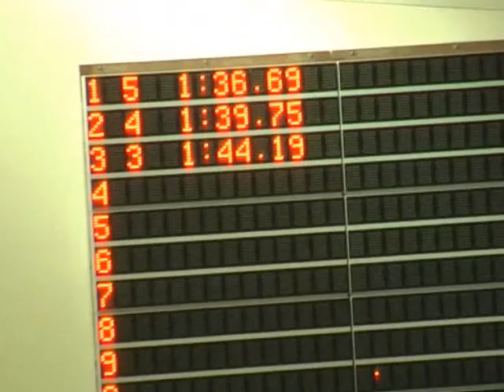Lignano - Gio 200np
Giorgia Viero
ORO nei 200m nuoto pinnato
Campionati Italiani Primaverili Di Categoria
Lignano Sabbiadoro 28 e 29 Marzo 2009